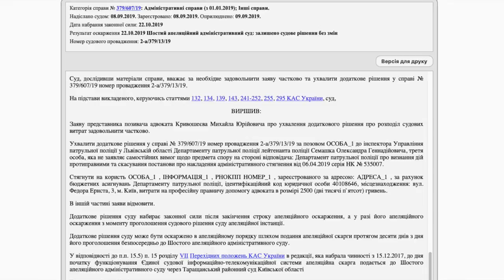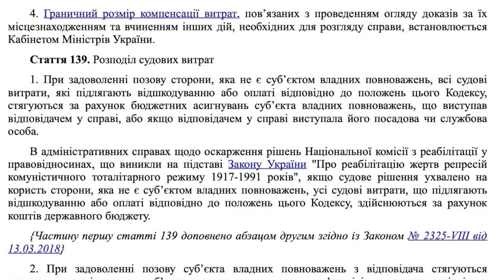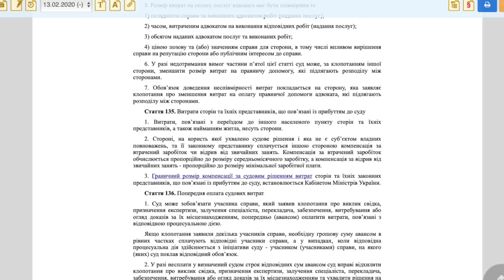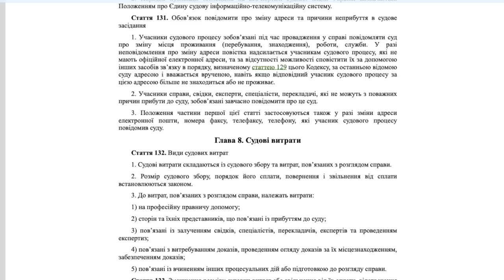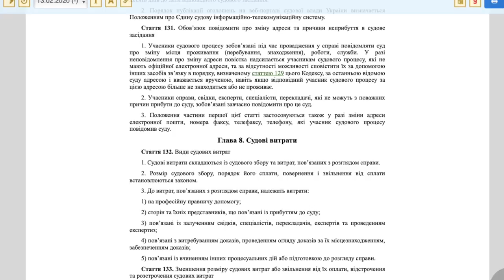ЛЬВІВ. ВІДСУДИЛИ 2500 У ПОЛІЦЕЙСЬКОГО СЕМАШКА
звязок з нами: viber 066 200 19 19